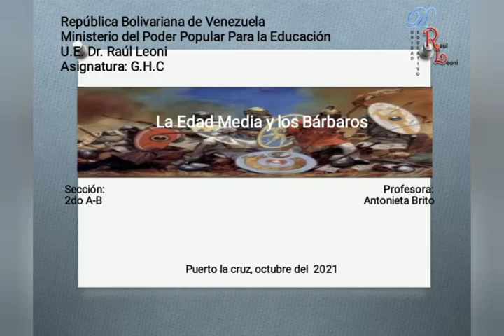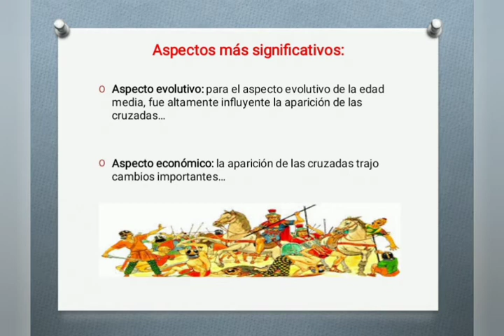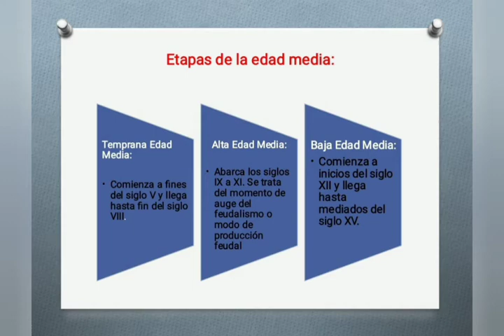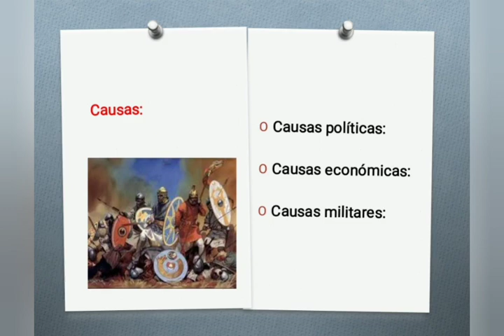ghc inducción 2do año